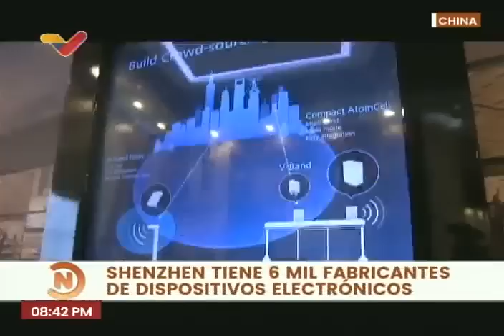Maduro en China: Resumen de la gira del Presidente venezolano, 9 septiembre 2023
Resumen preparado por VTV de la gira del Presidente Nicolás Maduro en la República Popular China, para el 9 de septiembre de 2023 en la noche.

USDT o Bitcoin (BEP20): 0xef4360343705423a24119205eeb1de2a10fd23f4

USDT (TRC20): TQJB86JZjF5Kt1C7f322aax4iyD6x65UcV

Petros: PFfDUW3cj1WD7cUPYg9MK2EtgG5nUgVzuc